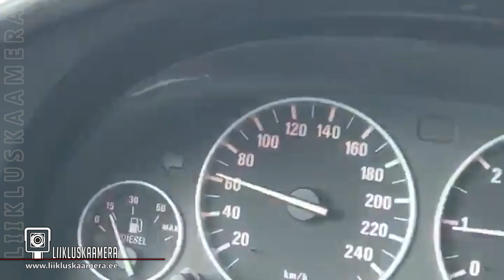Kihutav kallur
Liikluskaamerale saadetud video raskeveokist, mis jäi kaasliikleja autokaamerasse Tammsaare teel.